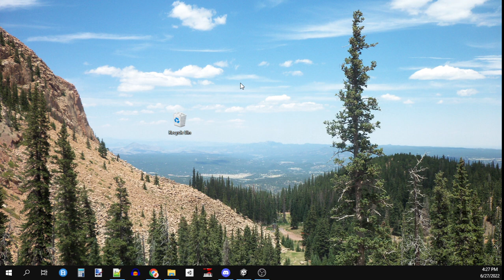MIDI2GDC - What Went Wrong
TLDW; the custom-made MIDI importer was failing to decode the files users opened with it. In retrospect, it is obvious that the importer was not designed for this purpose. I should not have used it for MIDI2GDC.

0:00 Intro
0:36 Why is my antivirus blocking it?
1:33 Why didn't the program work?
2:43 Why did it work for you but not for me?
4:21 TLDW
4:56 Are you going to fix it?
5:39 When are you going to fix it?
6:42 TLDW 2
7:03 Thank You